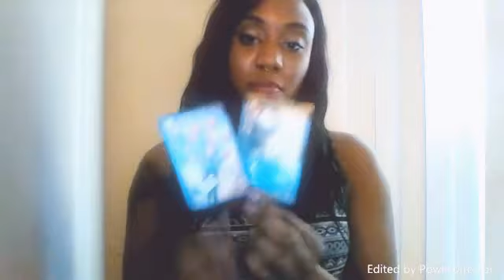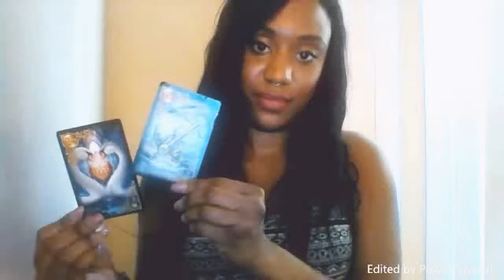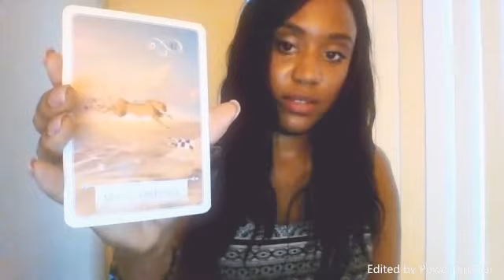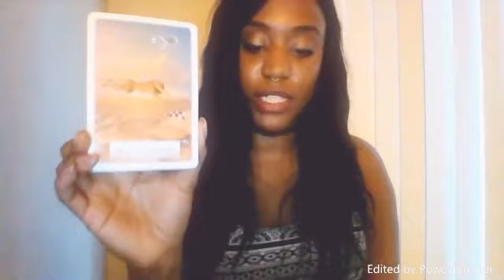♑️🐐CAPRICORN❗️WARNING#2❗️THERE’S TROUBLE IN PARADISE‼️ December 2017 LOVE & ROMACE Reading❗️🐐♑️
*New! - ASK ME A QUESTION NOW - RECEIVE AN ANSWER WITHIN 24 HOURS!
Download the FREE Instantgo app from the Apple App Store now!
You can also search for ID: powerlifehypnosis
For $13.25/question I offer: LOST ITEM RETRIEVAL (99% Accuracy); RELATIONSHIP COMPATABILITY (99% Accuracy); Phone & video Consultations; Fast Predictions/Insight/Guidance; ANSWERS TO YES/NO Questions (99% Accuracy); Answers to your questions of, “WHEN WILL I MEET MY FUTURE PARTNER/BOYFRIEND/HUSBAND/WIFE?” “What will my Future Husband/Wife look like?” “What will be my Future Husband’s ASTROLOGICAL SIGN?” “What are the letters within my upcoming Lover’s name?”; HOW TO IMPROVE YOUR LIFE; Unconscious blockages; CHAKRA MEASUREMENTS; Allergens; WHICH DENTAL/HOUSE/CAR REPAIRS ARE NEEDED & More! (1 Question/Answer per Message; Please read profile bio for info needed!)

(1st Prize) 2018 YEARLY READING (45 – 60+ mins)
(2nd Prize) January – June 2018 6-MONTH READING (30 – 60+ mins); OR
(3rd Prize) 2018 OVERVIEW + DOWSING READING (20+ mins)
($2.22USD minimum donation for entry; all major credit cards & paypal accepted. Can donate any amount; the more entries you make the more chances to win; Drawing ends December 30th, 2017. Donations will be put back into business to bring more & upgraded content in 2018! IMPORTANT -PLEASE LEAVE NAME & EMAIL IN NOTES WHEN DONATING, THANKS!)

**NEW! For the price of a FEW SELF-HELP BOOKS, LET MY GUIDES DO THE WORK FOR YOU + ALIGN YOURSELF WITH YOUR IDEAL RELATIONSHIP FAST (Priceless!)
For only $100 (LESS THAN THE COST OF 1 THERAPY SESSION) I will use my guides to uncover what patterns/beliefs/etc. have prevented you from attracting your ideal relationship. Then, I will make you a custom subliminal MP3 to HEAL those unconscious blocks & attract + align you with YOUR IDEAL PARTNER FAST! You will receive a report with the blockages being healed, & tips, specific to your situation, to help you manifest your Divine Mate FAST! GET READY FOR MAJOR LIFE CHANGES! Let the Months/Years of inner-work to uncover such information be done for you! You just reap the rewards!! (100% GARAUNTEED EFFECTIVE!!)
Harness the Power of your Subconscious Mind to attract LOVE & MORE HAPPINESS Today!

**END OF THE YEAR SALE!

to book your specialty reading today!**

*Future Partner Readings! (Most Popular!) NOW 2x LONGER WITH MORE DETAILED INSIGHT!!
For just $35, find out when & where you will meet your Future Partner/ Husband/Wife, what your Partner/spouse will look like, how to recognize & guidance on how to ALIGN with him/her & attract relationship of your dreams! NEVER DOUBT IF LOVE'S IN YOUR FUTURE AGAIN! NOW YOU CAN KNOW!

Book your reading here now!

**ADDITIONAL SPECIALTY READINGS – (For a FULL LIST OF ALL READINGS, DESCRPITIONS please
|Lost Item Retrieval Reading - $25 (99% Accuracy!) |

| Future Partner/Husband/Wife/Divine Mate Reading - $35 ($60 Extended Reading) |
Insight into when & where to find & meet your special someone- his/her looks, personality, & more + Guidance Reading regarding how to align with your Future Partner/Spouse/Divine Mate & attract your ideal relationship! Extended Reading includes 6-card Private reading.

| New Lover’s Intentions Reading - $30 |
Is your new Lover honest & safe to trust? Find out with this reading + bonus guidance!

|What’s my lover hiding - $25|
Think your lover is hiding something? Find out what + guidance on next step!

**TESTIMONIALS! **
“Your reading has given me a wonderful sense of hope again. Looking so forward to my future!” – HM, USA
“Thank you for your words of inspiration & caring compassion. Thank you for going the extra mile in helping me. :)” ID, USA
“I’ve already met that partner. LaChon described, to a tee, the characteristics of this person…Very helpful!” –JM, USA
“LaChon`s reading resonated with me…it was exciting to hear the things I had been hoping for in a soul mate be confirmed.” – N.V., USA
“LaChon told me to look online…. I found the woman she described 3 months later... we went to dinner just like she said!” –BR, USA
“…best reading I’ve ever had!” – CL, USA

Please click THUMBS UP to “like”!